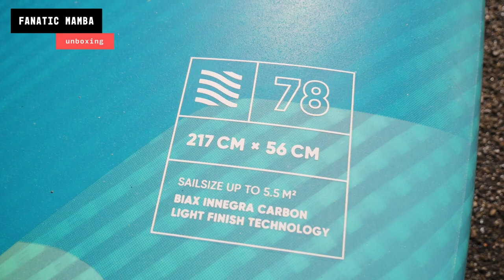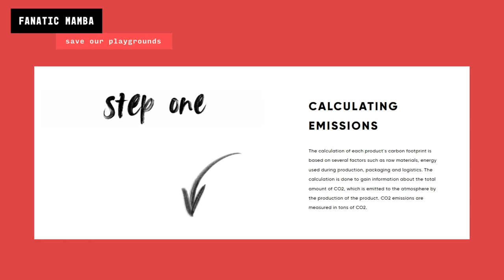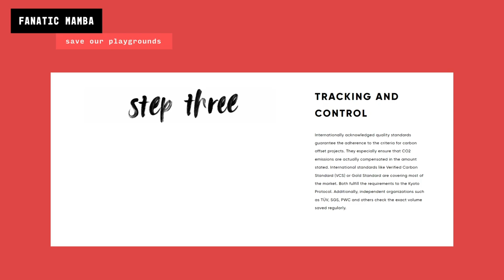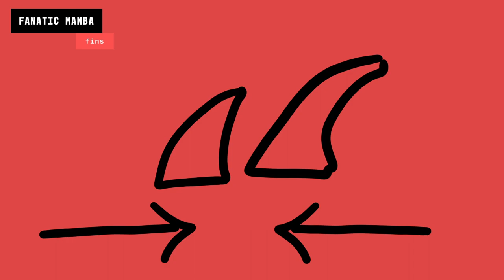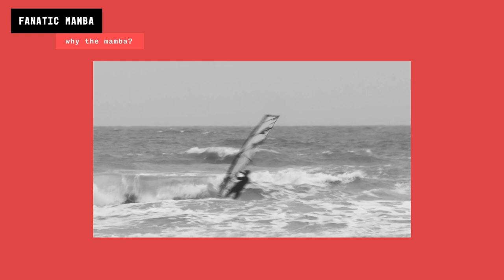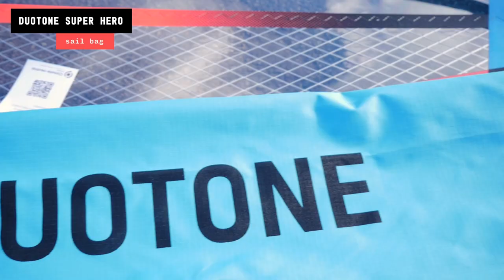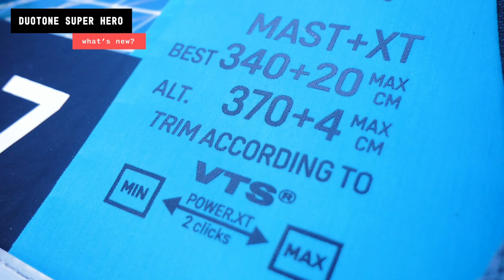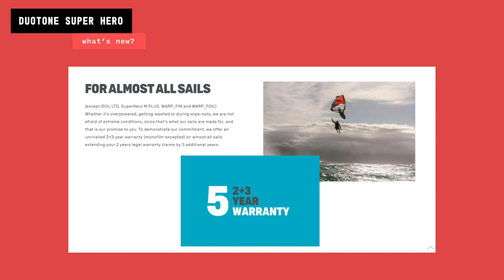2022 FANATIC MAMBA & DUOTONE SUPER HERO BREAKDOWN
Want to find out what boards and sails I'm using in 2022? Watch to find out...

Skip to wherever you fancy!...
00:00 intro
00:55 mamba unboxing
02:55 save our playgrounds
05:07 set up
06:21 what's new?
07:55 footstraps
09:24 fins
12:20 why the mamba?
14:14 super hero unboxing
14:55 sail bag
15:34 battens
16:24 what's new?
20:40 why the super hero?
21:38 sail stickers
23:19 outro

Money collected will go towards video equipment or trips to help make better content in the future.